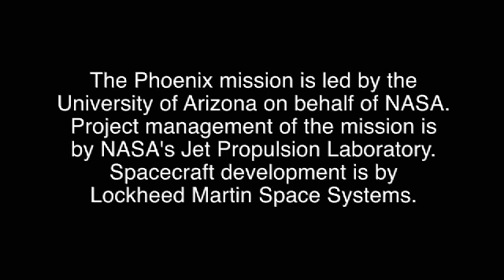Phoenix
The Mars Lander surpassed its original three-month mission, lasting five months in the Martian northern plains, digging up scientific 'firsts' along the way.